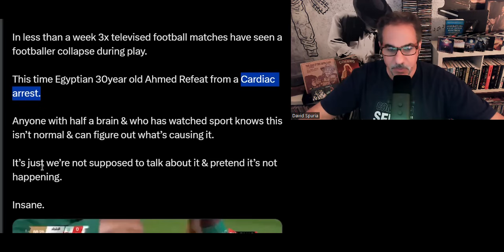Another Safe And Effective Mishap During A Soccer Match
Please pray that these random events stop happening and that the world wakes up to the truth.